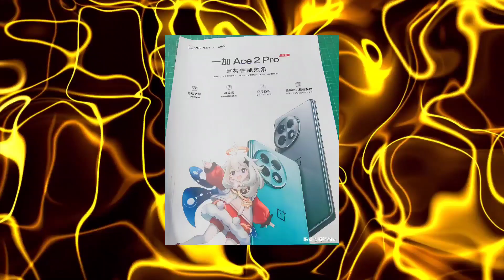এক্সক্লুসিভ!Redmi Note 13 Series!কিনুন Curved Amoled ফ্ল্যাগশিপ্ 25 হাজারে! Nothing Sub Brand সস্তা!